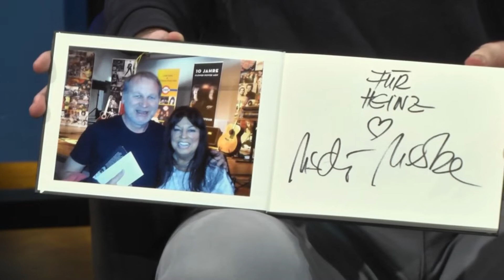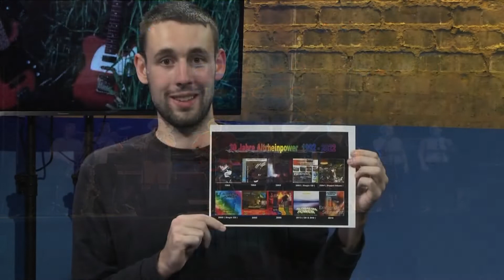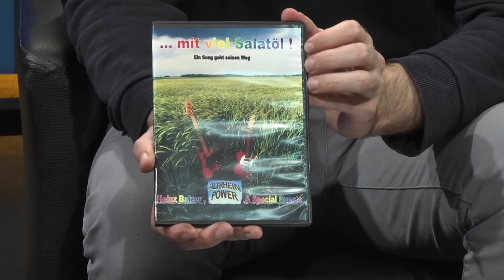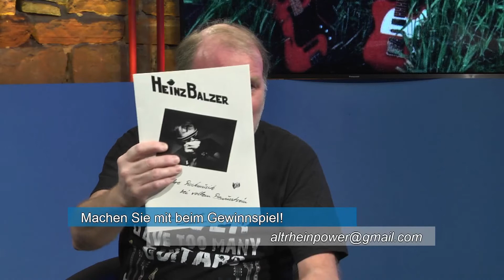"Tag der deutschen (H)ein(z)heit"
30 Jahre Altrheinpower & 50 Jahre Heinz Balzer Live. Sehr gerne berichten wir über dies Highlight der Wormser Musikgeschichte mit dem Jubiliar live im Studio. Heinz Balzer berichtet über seine Karriere und unser Moderator, Jean-Luc Busch, geht mit seinen Fragen noch etwas mehr in die Tiefe dieser einmaligen Geschichte.